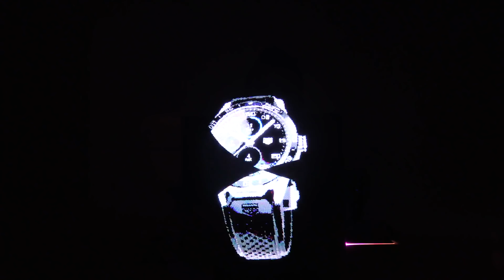3D HOLOGRAMLI REKLAM FANI ZIMBIRTISI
Bu bölümde sizlere bana çok ilginç gelen 3D Hologramlı Reklam Fanını inceledim. Çiftlikbank ve Mehmet Aydın'a da değindim.

Bilgisayarım:
MSI Aegis X3
İşlemci Intel(R) Core(TM) i7-7700K CPU @ 4.20GHz (8 CPUs)
32 GB Ram
Ekran Kartı Nvidia GeForce GTX 1080
Sıvı Soğutmalı Sistem
VR Ready with VR-Link
Bellek 256GB SSD & 2TB
Monitör (x2): ViewSonic XG2401 24" 1ms 144Hz Ergonomik Profesyonel Gaming Monitör

Ben Ekin Kollama 30 yaşındayım, daha önce YouTube'daki TAA karakterine can vermiştim. Sonra kendi kanalımı açıp YouTuber oldum. YouTube kanalımda genelde belirli bir yaşın üstündeki insanlara hitap ediyorum. Kimi zaman dertleşiyorum, kimi zaman eğleniyorum, kimi zaman üzülüyorum. Kısacası hayatımdan yansımaları buraya da taşıyorum. Size yemek yerken oyalanacak videolar üretmeye çalışıyorum.

Onun dışında da bir yapım prodüksiyon firmasında tam zamanlı olarak çalışıyorum. Ayrıca markalara YouTube veya dijital medya konusunda danışmanlık yapıyorum.